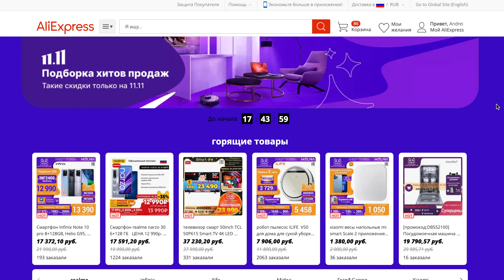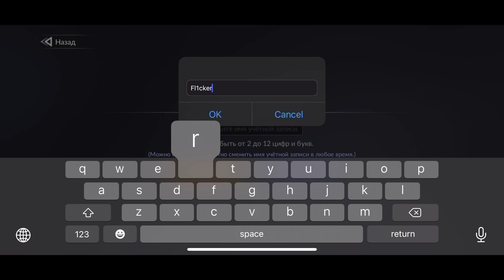Seven Knights 2 - Первый взгляд на Мобильную ММО РПГ с крутой графикой (iOS/android)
P167JVRQ  на 500 ₽ (от 1 000 ₽) до 31.12
PJ01DGJ8  на 300 ₽ (от 600 ₽) до 31.12
PQDC45KC  на 450 ₽ (от 900 ₽) до 31.12
P5JNUVV3  на 600 ₽ (от 1 200 ₽) до 31.12